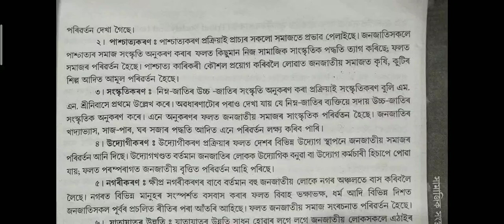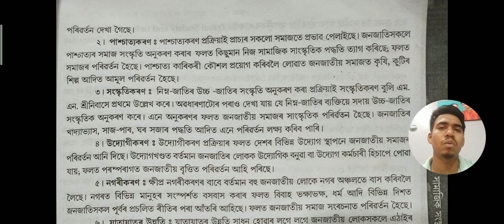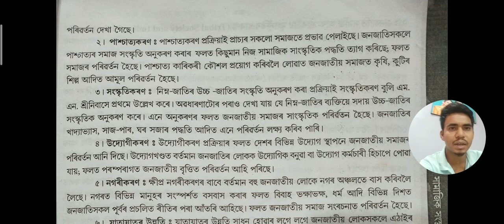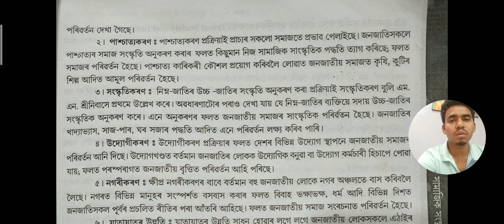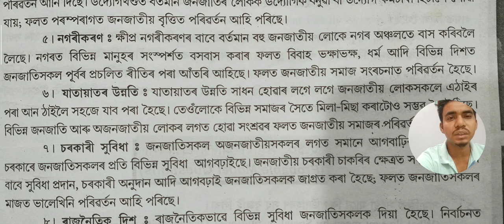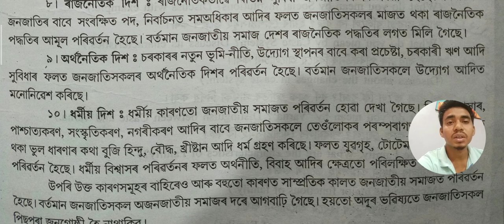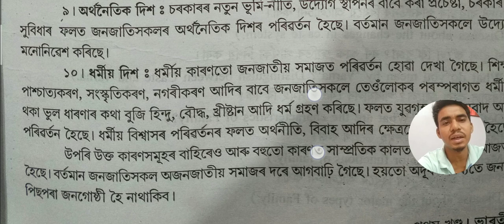জনজাতি বুলিলে কি বুজা ? জনজাতি সকলৰ পৰিবৰ্তনৰ কাৰণ সমূহ আলোচনা কৰা ।